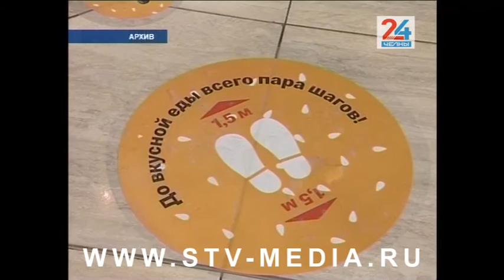Когда в Татарстане снимут ограничения? Новости Челнов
В Татарстан сегодня поступила партия однодозовой вакцины от коронавируса «Спутник-V». Кроме того, проанонсирована вакцинация от ковида в торговых центрах, а Роспотребнадзор уточнил, будут ли в Татарстане снимать ограничения по примеру Удмуртии. Подробности – в сюжете программы «Челны-24».